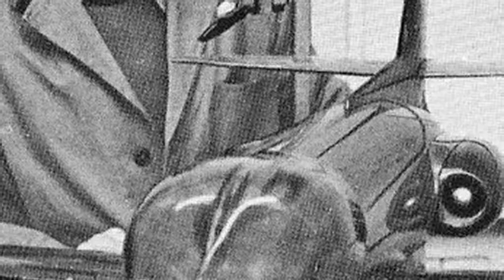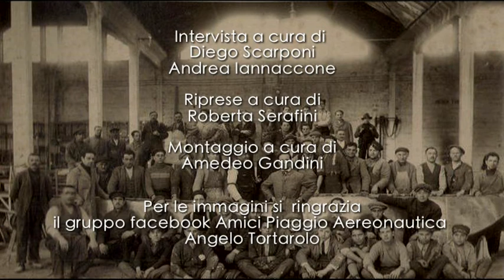PIAGGIO - SULLE ALI DELLA MEMORIA - ANTONIO LEANDRO